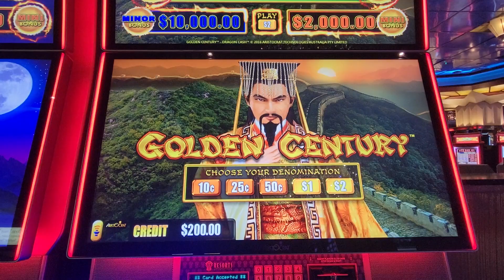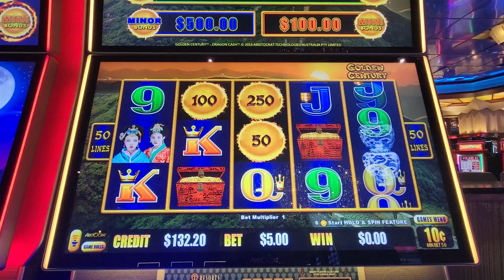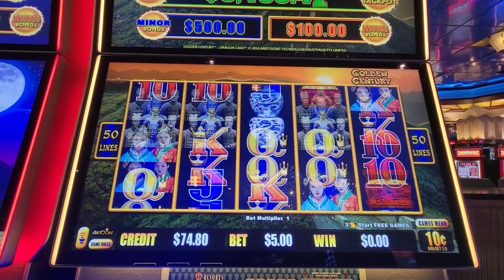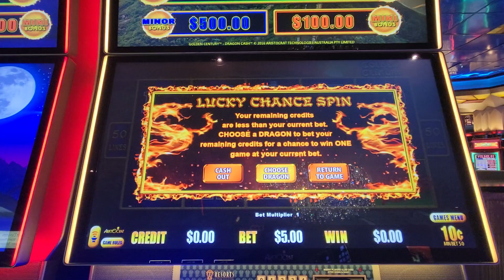Dragon Link Golden Century MidLimit @ Resorts Atlantic City NJ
High Limit room at Resorts AC NJ. May 2024